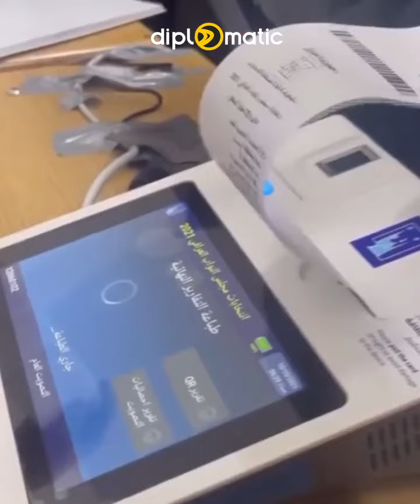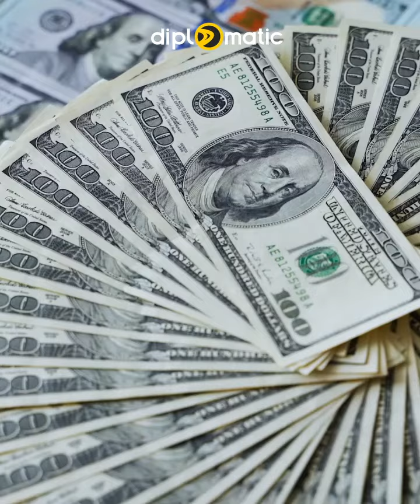سودانی عەرشی سەرانی چوارچێوەی هەماهەنگی دەهەژێنێت ... بۆچی مالیکی لە سودانی دەترسێت؟